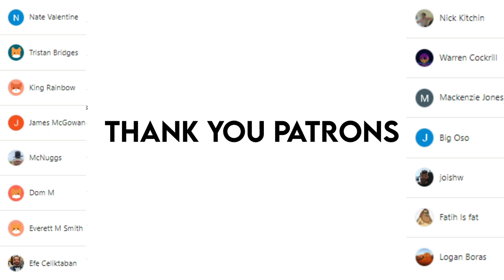Dark Angels EXPLAINED - A History Of SECRETS - The First Space Marine Legion In 40k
I did not make any of the art